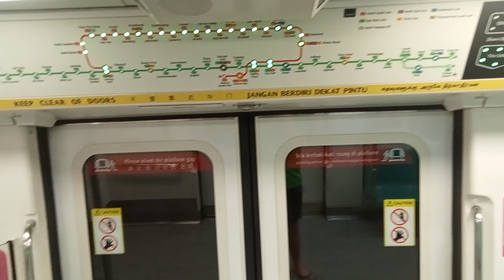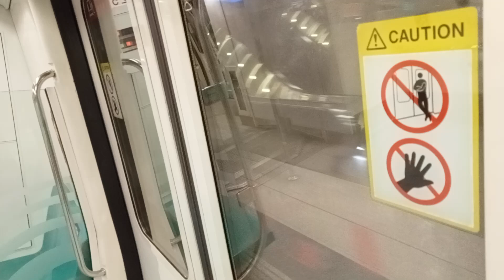[SMRT] (TRN Swap with C151B 683/684) C151A 505/506 from MSP → Marina Bay (»Jurong East).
Date:20/12/23

C151A 505/506 was running on TRN 230 originally.But later,It swapped out to TRN 201 with 683/684 (C151B Trainset).

C151B 683/684 also swapped TRN with 505/506 from TRN 201 to TRN 230 on NSL (North South Line).

Both TRN's swapped around at the same time.

T201 505/506 (C151A)
T230 683/684 (C151B)

Sorry for the long description that cant be put in due to errors in this video.